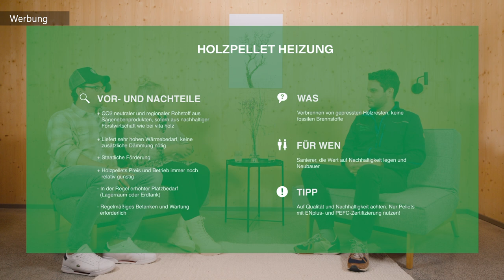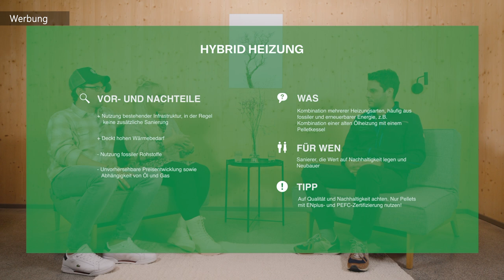Welche HEIZUNG einbauen? Pelletheizung, Wärmepumpe, Hybrid? | MrHandwerk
Du bist gerade dabei dein Haus zu sanieren oder hast es vor? Dabei stellt sich oft die Frage, welche Heizungsart sich für eurer Haus eignet. Wir fragen dazu einen Experten der Baywa-Haustechnik.

# BayWa & Vita Holz verlosen im zweiten Teil eine Holzpelletheizung! #

0:00 Begrüßung
0:36 Alte Ölheizung - welche Möglichkeit
1:11 Aktueller Zustand vom Gebäude
1:30 Empfehlung Pelletheizung
5:03 Vor- und Nachteile Pelletheizung
5:28 Alternativ: Wärmepumpe
8:58 Vor- und Nachteile Wärmepumpe
9:27 Alternativ: Hybridheizung